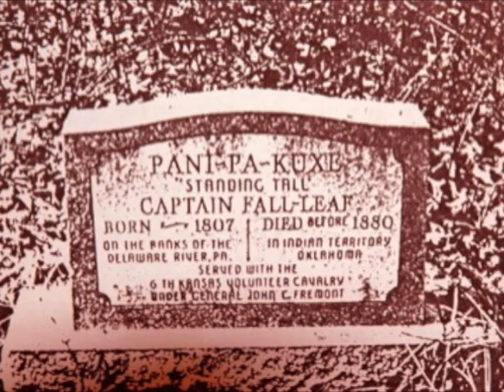Fall Leaf, A Delaware Indian Chief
This video is about Fall Leaf who was a scout for John C. Fremont several times.  Fall Leaf was never paid for his work in California. During the Civil War he fought with Gen. Fremont once again.  Due to Fremont being sent home by President.Lincoln, Fall Leaf out of respect of Fremont left the army and was AWOL. DelawareNever received any benefits